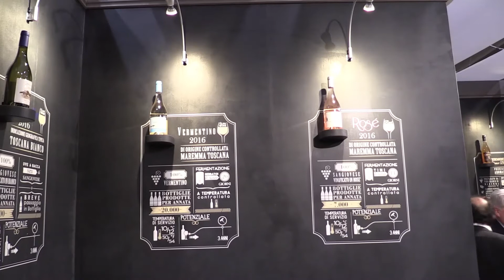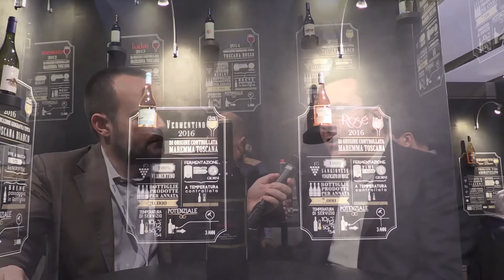Marcello Meregalli intervista Tenuta Fertuna Vinitaly 2017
Meregalli è un nome noto nel mondo del vino, distribuzione di qualità che gestisce alcuni tra i vini più importanti italiani e importa celebri etichette dall’estero. Non tutti sanno che il Gruppo Meregalli ha anche una cantina di proprietà, Tenuta Fertuna, situata in Maremma, una delle zone in evoluzione nella geografia del vino toscano. Marcello Meregalli, Amministratore Delegato del Gruppo, ci spiega la storia di Fertuna, la gamma di prodotti e i progetti di sviluppo.